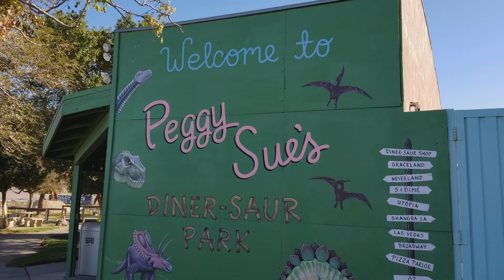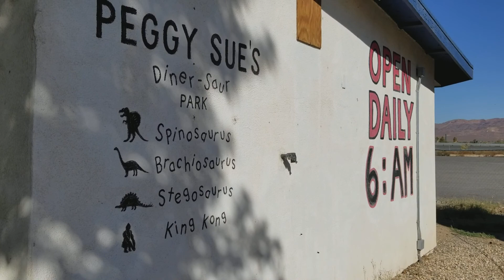Peggy Sue's 50's [Diner-Saur Park] Walkthrough In Yermo, Ca.